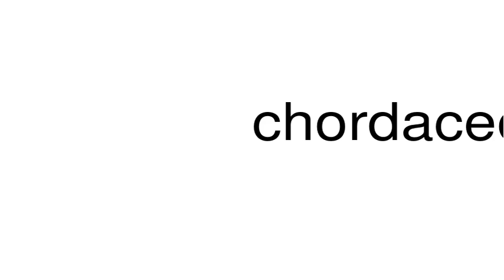How to pronounce chordaceous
This is a satire channel. This is a satire channel. How to pronounce the word chordaceous.